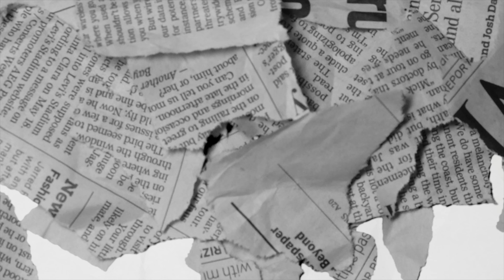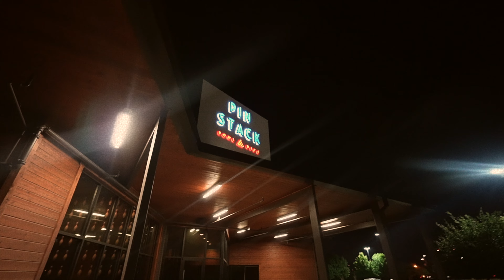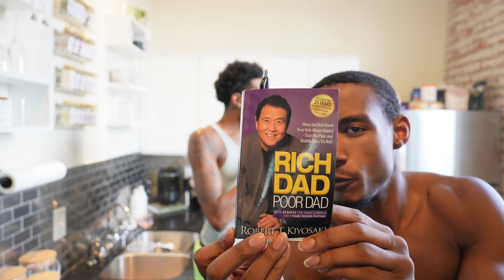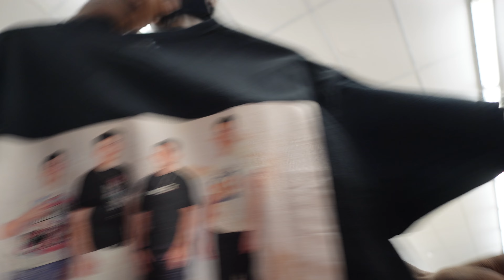WEEKLY VLOG| DRUNK BOWLING + DUSTIN BDAY + HE CHEATED + NEED A NEW CAR + LEAVING FOR 10HR ROADTRIP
WE MADE IT ANOTHER WEEK. Also make sure you subscibe to our second channel MoreDustinAndRhobert

AMAZON STOREFRONT